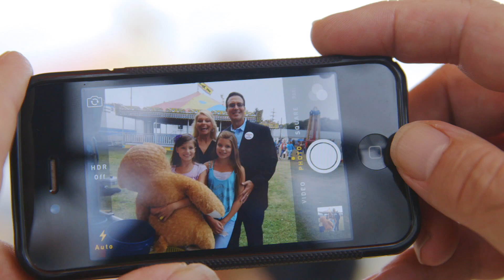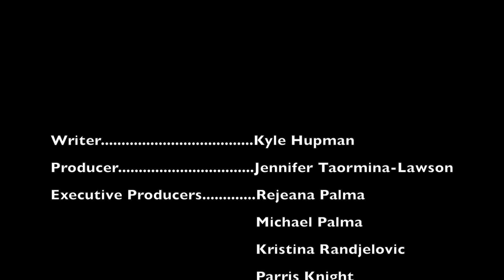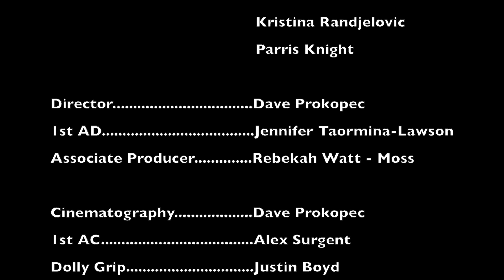GUARDIANS: EPISODE 2 OF 3 (WEB SERIES)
"The past events at the carnival unfold!"

Writer. Kyle Hupman
Producer. Jennifer Taormina-Lawson
Executive Producers. Rejeana Palma, Michael Palma,
                                                 Kristina Randjelovic, Parris Knight

Director. Dave Prokopec
1st AD. Jennifer Taormina-Lawson
Associate Producer. Rebekah Watt-Moss

Cinematography. Dave Prokopec
1st AC. Alex Surgent
Dolly Grip. Justin Boyd
Grip. Jake Barney
Grip. Sean Glazer
PA. Tony Thomas
Head Makeup Artist. Angie Mehlhorn
Sound Mixer/Boom Op. Kyle Hupman

Post Sound Design. Kyle Hupman
Editors. Kyle Hupman & Dave Prokopec

Music Composer. Brandon Trapizona

Starring:

Rejeana Palma. Jennifer
Michael Palma. Wallace
Dave Petti. Alexander
Mackenzie Palma. Mackenzie
Madison Palma. Madison
Kristina Randjelovic. Ginny
Parris Knight. Peter
Joe Puglisi. Clark
James Quinn. Dave
Sarah Cornell. Kate
Tony Thomas. Sound Guy
Deputy Brian McManaway. Officer 1
Deputy Jason Miles. Officer 2

In Association with Redd Up Entertainment LLC. &
Light Raider Pictures

Special Thanks:         Amy Bates, Bates Bros. Amusemeby Co.,
                                     Hocking County Sheriff's Office